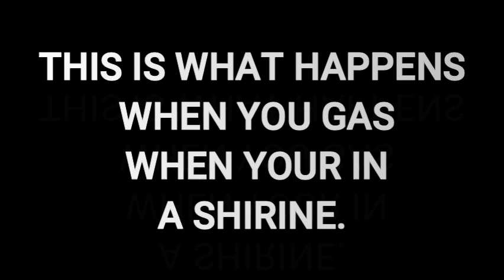what happens when you gas in a shrine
this video is exposing the cowardness of the small gods and they treat their servants.